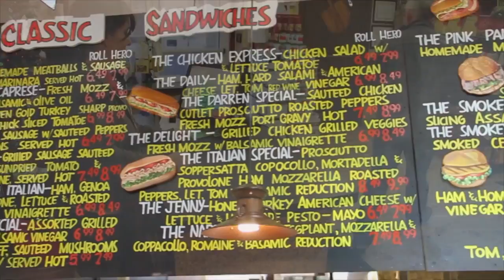Dolce and Clemente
As you walk through the front door of Dolce & Clemente's Italian Gourmet market, European traditions will overwhelm your senses. The air holds a delicate aroma of our finely prepared Italian and International Cuisines. Our showcases are filled with beautifully garnished culinary dishes, rich with authentic old world flavors. Our genuine love and passion is what brings our dishes to life.

We invite you to share in some of our families old world traditions. The families' culinary wisdom and experience is our crucial ingredient. We treasure our heritage, and we are dedicated to turning that page on new food endeavors for our customers. In 1944 Dolce and Clemente's proudly opened our first business in Brooklyn, New York. For generations we have strived to offer foods and services that are impeccable. What separates us from the rest is our wide spectrum of gastronomic knowledge of Italian culinary culture, which is an accumulation of many years of workmanship. For us, the Tuscan way of life, its romance of food, music, and culture, bring it all back to the home which is the heart of our family and our work.

Our venture in Robbinsville, New Jersey began in September of 2008. Since then we have strived to offer exceptional products and services. Our showcases are filled with over 125 beautifully garnished culinary dishes prepared daily. Enjoy our homemade sauces with fresh cuts of pasta, daily lunch specials, oven ready dinners or homemade hearty soups prepared with love. In addition to our prepared food we offer many items to make your meal complete. Only the finest quality of Certified Angus Beef and high quality meats are displayed in our cases. We hand cut over 250 cheeses from around the world which can be paired with our endless selection of imported antipasto selections, olives, homemade sopressata, dry cured sausages, and hand pulled fresh mozzarella. The smell of freshly baked bread will finish off your quintessential Italian table. All of our artesian brick oven breads are baked right here, Cheese, Olive, Raisin-fennel, and Seeded twist are just a few. Complete your selections with pastries, cookies, cakes, specialty frozen fruits and gelatos. Whether you choose to take your selections home or enjoy in our in house eating area your palette will be delighted.

Our catering department has served a long list of highly satisfied customers with our culinary expertise and our impeccable service, style, and flair. Our on premise party-event room called the "Venue" will provide you with a full service unforgettable event whether social or corporate you will be pleased! We also take great pride in our gifting department, where you can choose from an array of custom gourmet imported gifts and handmade baskets for every occasion. Our in house chocolatier can create wonderful chocolate masterpieces to enjoy, from decadent confections to fresh dipped fruits.
So come to our market and experience what we have to offer, you have our promise that we will always be committed to excellent quality, value, and the utmost satisfaction.